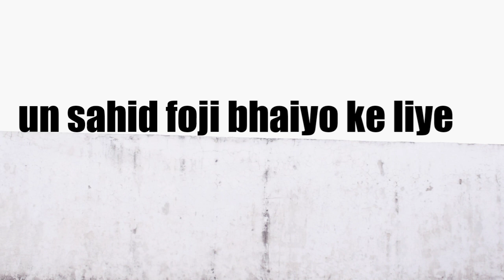Dance on 14 February pulwama attack ||song by||sandese aate hai||dance cover||Amit dragon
Jai hind
Desh ke un sabhi foji bhaiyo ko mera naman
Ye mene dil se bnai hai
Dil se share krdena yrr
Foji bhaiyo ki feeling hai isme
Bharat mata ki jai
Thnku so much

Original Credits:
Song: Sandese Aate hai
Actors : Sunny Deol , Suniel Shetty , Akshaye Khanna , Jackie Shroff , Tabu , Pooja Bhat , Rakhee Gulzar.
Singer: Sonu Nigam , Roopa Kumar Rathod
Lyrics: Javed Akhtar
Director : J P Dutta

Lyrics
Sandese Aate Hain
Humein Tadpaate Hain
To Chitthi Aati Hai
To Poochh Jaati Hai
Ke Ghar Kab Aaoge
Likho Kab Aaoge
Ki Tum Bin Ye Ghar Soona Soona Hai

Sandese Aate Hain
Humein Tadpaate Hain
To Chitthi Aati Hain

Kisi Dilwaali Ne Kisi Matwaali Ne
Humein Khat Likkha Hai
Ki Humse Poochha Hai
Kisi Ki Saason Ne Kisi Ki Dhadkan Ne
Kisi Ki Choodi Ne Kisi Ke Kangan Ne
Kisi Ke Kajre Ne Kisi Ke Gajre Ne
Mahekti Subahon Ne Machalti Shaamon Ne
Akeli Raaton Ne Adhoori Baaton Ne
Tarasti Baahon Ne
Aur Pooccha Hai Tarsi Nighahon Ne

Likho Kab Aaoge
Ki Tum Bin Ye Dil Soona Soona Hai

Sandese Aate Hain
Humein Tadpate Hain

Mohabbat Walon Ne Hamare Yaaron Ne
Humein Ye Likkha Hai Ke Humse Poochha Hai
Hamare Gaaon Ne Aam Ki Chaaon Ne
Puraane Peepal Ne Baraste Baadal Ne
Khet Khaliayaanon Ne Hare Maidaanon Ne
Basanti Belon Ne Jhoomti Belon Ne
Lachakte Jhulon Ne Behekte Phoolon Ne
Chatakti Kaliyon Ne
Aur Poochha Hain Gaaon Ki Galiyon Ne

Likho Kab Aaoge
Ki Tum Bin Gaaon Soona Soona Hai

Sandese Aate Hain
Humein Tadpate Hain
Likho Kab Aaoge
Ohh Ohhhh Ohhh …

Kabhi Ek Mamta Ki
Pyaar Ki Ganga Ki
Vo Chitthi Aati Hai
Saath Vo Laati Hai
Mere Din Bachpan Ke
Khel Vo Aangan Ke
Vo Saaya Aanchal Ka
Vo Teeka Kaajal Ka
Vo Lori Raaton Mein Vo Narmi Haathon Mein
Vo Chaahat Aankhon Mein Vo Chinta Baaton Mein
Bigadna Oopar Se Mohabbat Andar Se
Kare Vo Devi Maa
Yahin Har Khat Mein Poochhe Meri Maa

Likho Kab Aaoge
Ki Tum Bin Aangan Soona Soona Hai

Sandese Aate Hain
Humein Tadpate Hain

Ohohho..
Ay Guzarne Waali Hava Bata
Mera Itna Kaam Karegi Kya
Mere Gaanv Ja Mere Doston Mo Salaam De

Meri Gaanv Mein Hai Jo Vo Gali
Jahaan Rehti Hai Meri Dilruba
Usay Mere Pyaar Ka Jaam De
Vahin Thodi Door Hai Ghar Mera
Mera Ghar Mein Hai Meri Boodhi Maa
Mere Maa Ke Pairon Ko Chhooke
Usay Uske Beta Ka Naam De
Ay Guzarne Waali Hava Zara
Mere Doston Meri Dilruba
Meri Maa Ko Mera Paiyam De
Unhe Jaake Ty Ye Paigam De

Main Vaapas Aaoonga
Main Vaapas Aaoonga
Phir Apne Gaaon Mein
Usiki Chaaon Mein
Ki Maa Ke Aanchal Se
Gaanv Ke Peepal Se
Kisike Kaajal Se
Kiya Jo Vaada Tha Vo Nibhaoonga
Main Ek Din Aaoonga
Category
Music
Music in this video
Song
Sandese Aate Hai-Ke Ghar Kab Aaoge
Artist
Sonu Nigam,Roop Kumar Rathod
Album
Border
Believe Music (on behalf of Venus Worldwide Entertainment Pvt.Ltd.); UBEM, The Royalty Network (Publishing), venus_pub, LatinAutor, and 14 Music Rights Societies